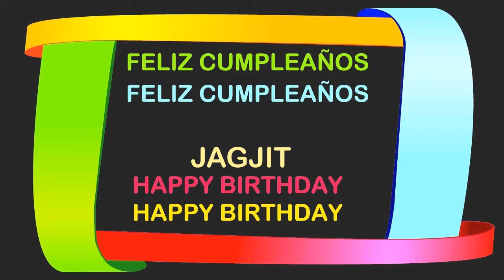Jagjit Birthday Postcards & Postales